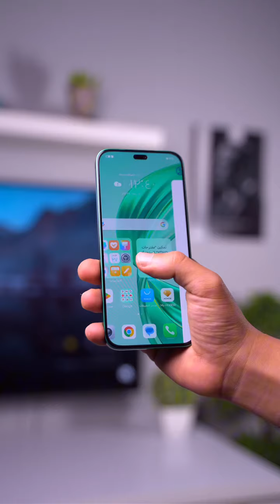العروض مستمرة وياكم ويه ثلاث أجهزة مميزة من HONOR 😍🔥 مع الهدايا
عروض رمضان مستمرة وياكم ويه تلث أجهزة مميزة من HONOR 😍🔥
مواصفات حلوة وأسعار مناسبة مع هدية قيمة ويه كل جهاز 🎁💙

شنو منتظرين أكثر ؟

📞للطلب والاستفسار يرجى مراسلة الصفحة او الاتصال على الرقم : 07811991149
📍حلة شارع 40 - مقابل مجمع الكوخ
🚘خدمة توصيل لجميع محافظات العراق